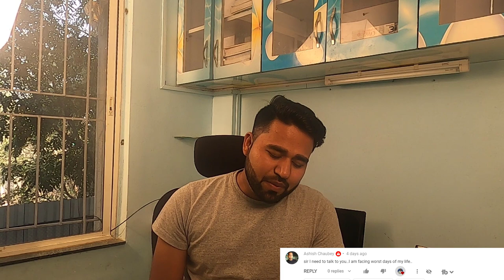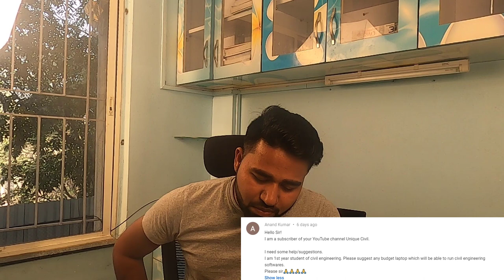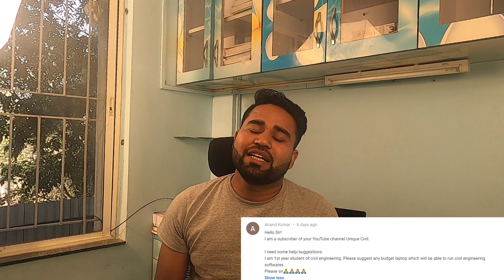Q & A 1st time on Youtube||By- Akash Pandey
Best laptop for civil engineers.

Hello friends...